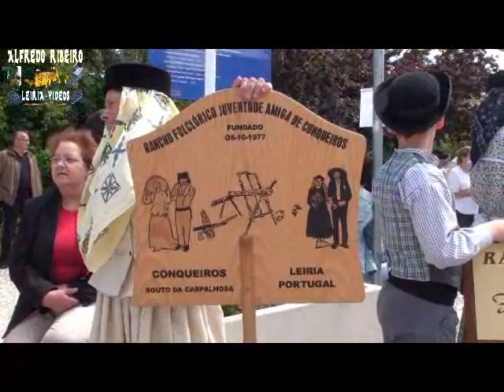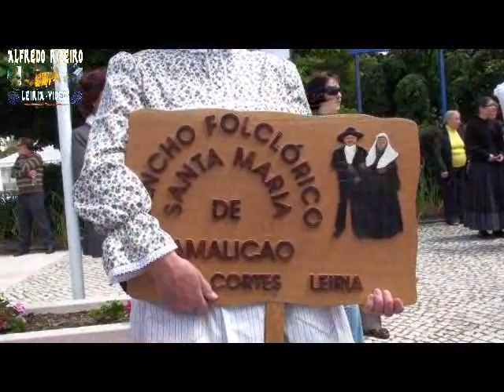LEIRIA XXI DESFILE ETNOGRÁFICO 1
MOSTRA ETNOGRÁFICA SUBORDINADA AO TEMA "MERCADOS E FEIRAS"
FEIRA TRADICIONAL COM VENDA DE PRODUTOS AGRÍCOLAS E ARTESANATO. GASTRONOMIA LOCAL
MOSTRA DE DANÇAS E CANTARES DA ALTA ESTREMADURA DE DIVERSOS RANCHOS FOLCLÓRICOS DO CONCELHO DE LEIRIA, DEZ, ENTRE MUITOS EXISTENTES NO CONCELHO. A APRESENTAÇÃO ESTEVE A CARGO DE JOAQUIM SANTOS E MANUELA OLIVEIRA DOIS EXCELENTES COMUNICADORES DA RÁDIO BATALHA, JÁ HABITUAIS NESTES EVENTOS DE LEIRIA.